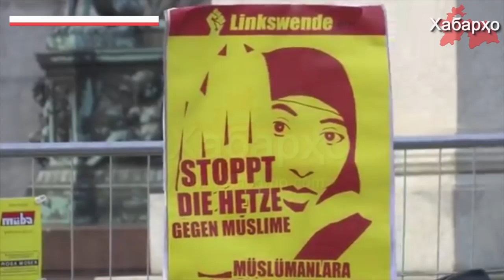В Австрии вступил в силу закон, запрещающий ношение никаба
В Австрии с 1 октября вступил в силу закон, запрещающий ношение никаба в общественных местах.